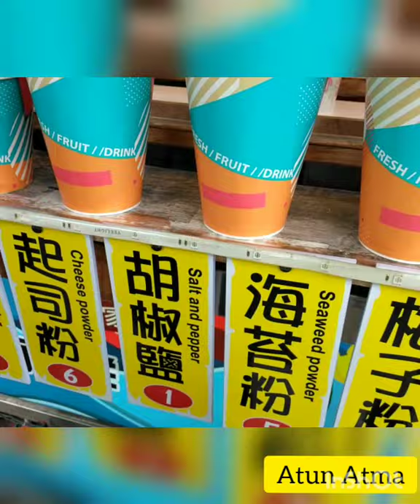Taiwan Street Food || Makanan Seafood DiTamsui || Liburan Sambil Kuliner Makanan part.3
Assalamualaikum...
Halo sahabatku semuanya gimana kabarnya semoga selalu diberi kesehatan dan dilancarkan rejekinya Aamiin 🤲
Video saya kali ini masih dalam Liburan Sambil Kuliner Makanan part.3,dimana setelah kita membeli makanan khas yg ada didekat laut Tamsui yaitu makanan dr seafood
trs saya bawa ketempat temanku karena dia tdk bisa libur,trs kita mukbang bareng dirumahnya dia
Ingin lihat keseruan kami tonton videonya smp selesai terima kasih 🙏